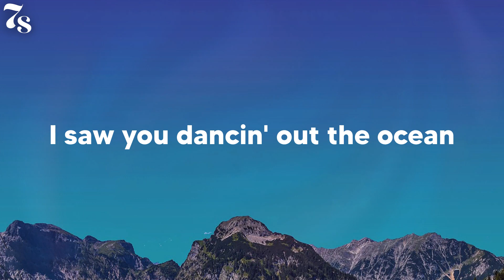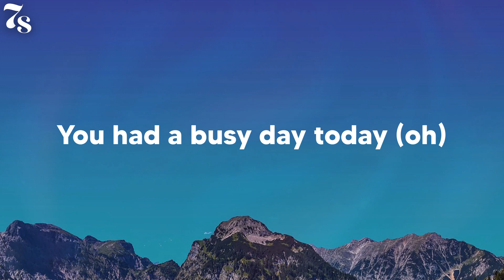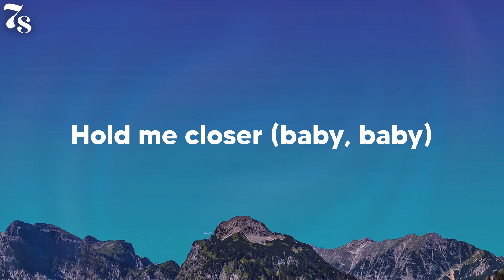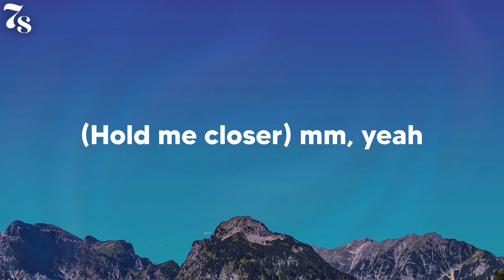Elton John - Hold Me Closer (lyrics)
Lyrics Hold Me Closer Elton John:
I saw you dancin' out the ocean
Runnin' fast along the sand
A spirit born of earth and water
Fire flying from your hands (oh)
Hold me closer, tiny dancer
Count the headlights on the highway
Lay me down in sheets of linen
You had a busy day today (oh)
Hold me closer
Hold me closer (hold me closer)
There are caravans we follow
Drunken nights in dark hotels, baby (yeah)
When chances breathe between the silence
Where sex and love no longer gel (oh, yeah)
(Hold me closer) me closer, me closer
(Hold me closer) mm, yeah